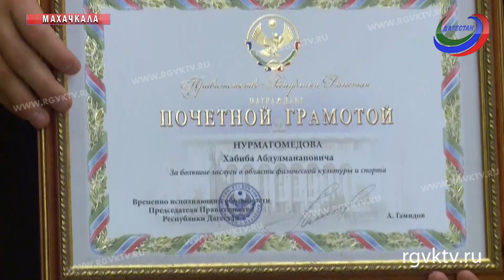Хабиб Нурмагомедов награжден Почетной грамотной правительства РД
Хабибу Нурмагомедову предложили принять участие в организации  соревнований по греплингу, которые пройдут в республике в рамках Чемпионата Европы по спортивной борьбе. Приглашение поступило от премьер-министра республики в рамках личной встречи. Абдусамад Гамидов поздравил спортсмена с недавней победой и пожелал дальнейших успехов.